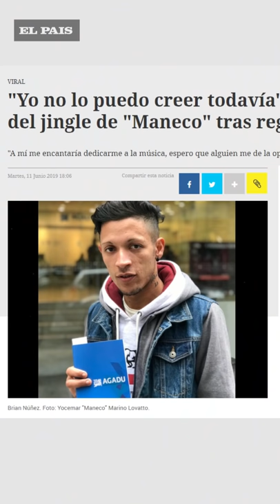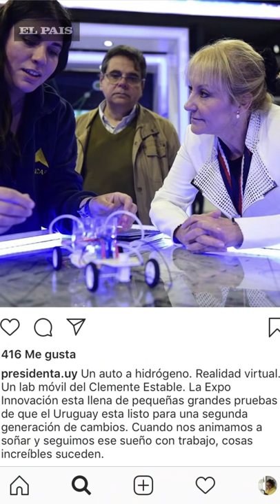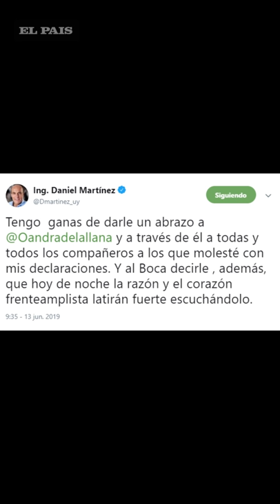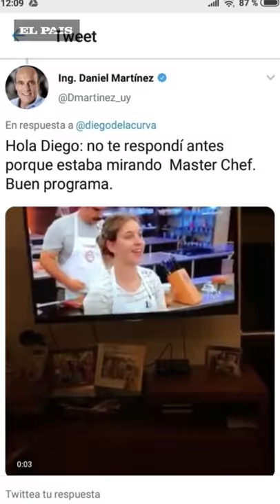Flan casero con dulce de leche, realidad virtual, bombachas y debate electoral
Después de 25 años volvió a darse un debate en campaña electoral, Sartori se sacó una selfie en un puesto de venta de ropa interior y Edgardo Novick comió flan casero.